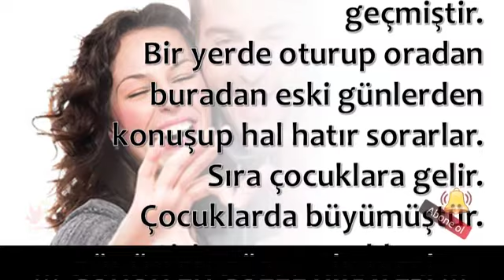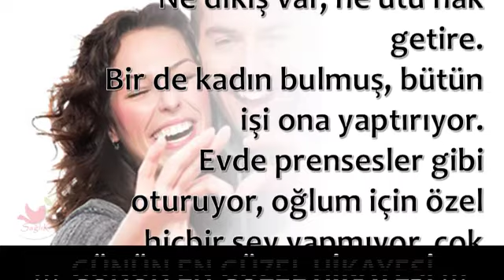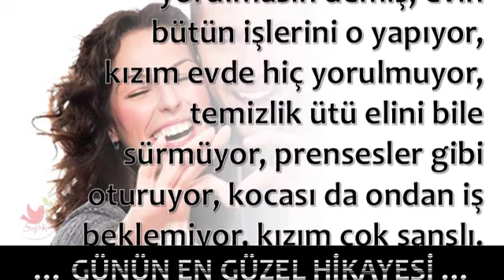Kızım Çok Şanslı!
💕 SAĞLIKLI YAŞAM;

💕 YAYIN İLKELERİMİZ;

💕 KAYNAKLAR;

☆Siteler
• line.do

💕 YASAL UYARI;